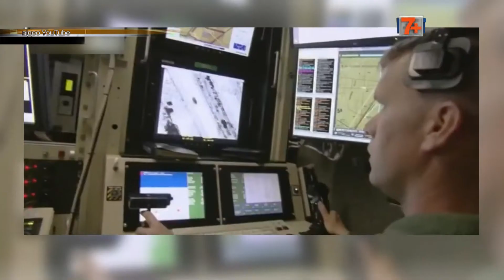Бійці 8-го полку поїхали на схід.